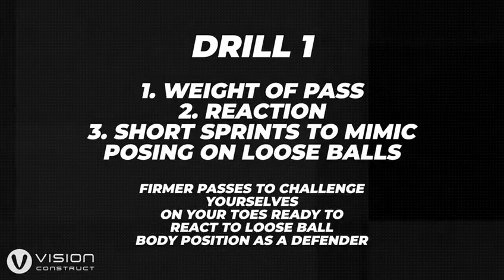PSA Technical Home Workout Part 3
PSA final part to our technical homework out position specific.